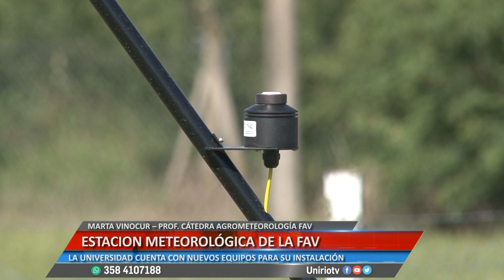MARTA VINOCUR - ESTACIÓN METEOROLÓGICA FAV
LA UNIVERSIDAD CUENTA CON NUEVOS EQUIPOS PARA SU INSTALACIÓN
Facebook.com/uniriotv
Twitter.com/uniriotv